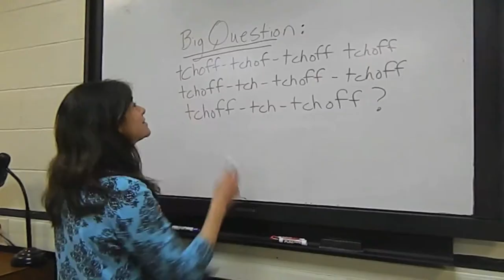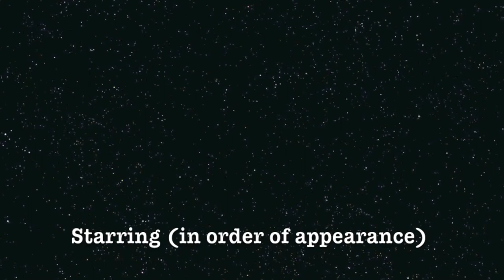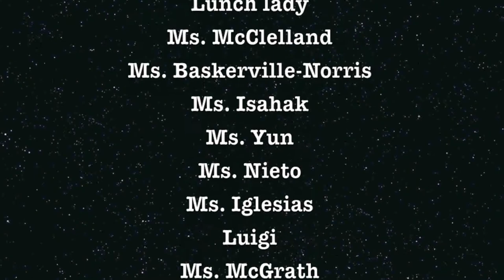"What does the Fox Say" by Ylvis - A@E Faculty Production